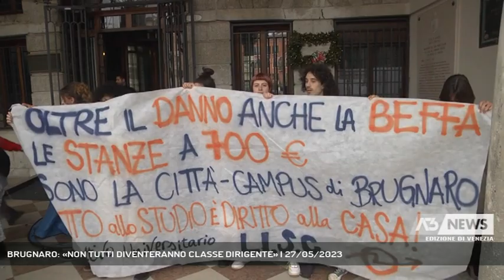BRUGNARO: «NON TUTTI DIVENTERANNO CLASSE DIRIGENTE» | 27/05/2023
A3 NEWS Venezia 27/05/2023 - VENEZIA - “Non tutti domani saranno classe dirigente, serve meritocrazia”. L’ha detto il sindaco Brugnaro a margine dell’incontro con la Von Der Leyen._____________ || A margine dell'incontro con la presidente della Commissione Europea Ursula von der Leyen, ieri in visita a Venezia, il sindaco Luigi Brugnaro è tornato ad affrontare il tema dei giovani e del futuro e, dopo le polemiche dei giorni scorsi sui 700 euro per una casa di uno studente, ha spiegato ulteriormente la sua visione:" non tutti domani potranno essere classe dirigente?, ha detto. - Intervistati LUIGI BRUGNARO (SINDACO DI VENEZIA) (Servizio di Ilaria Marchiori) - Segui Antenna Tre anche sul digitale terrestre! Visita il sito